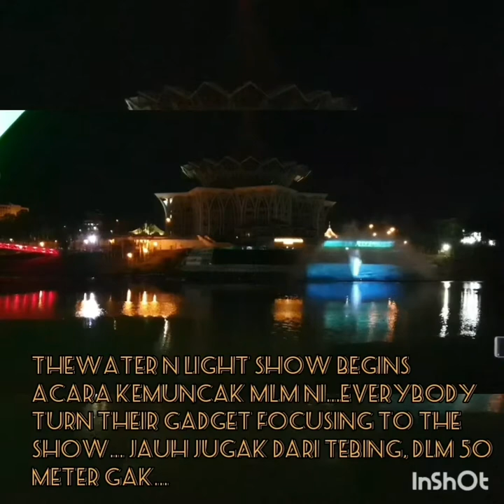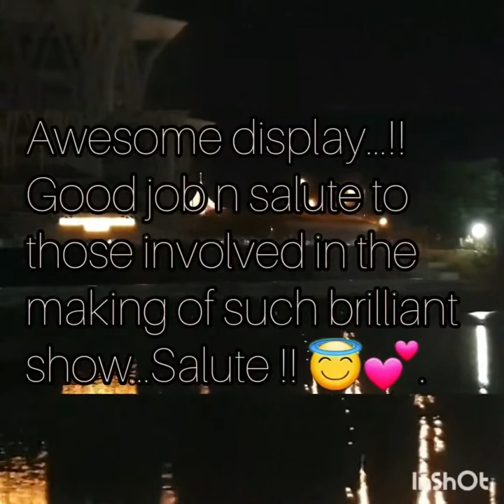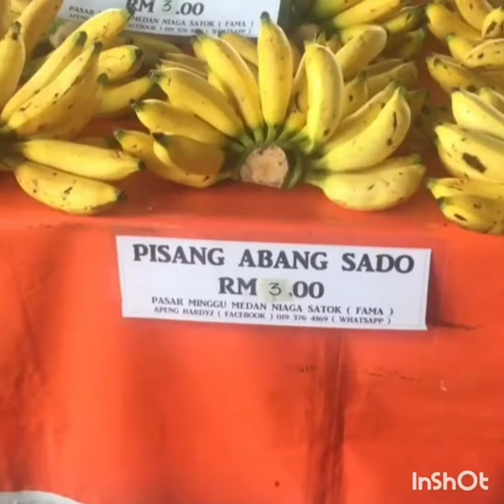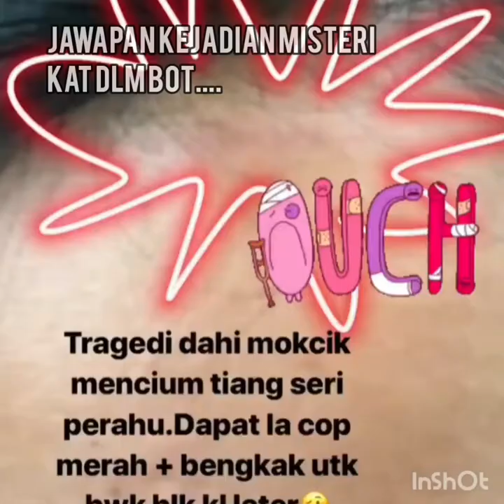SARAWAK: After 9 years...*Raon pok* !!!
Salam to youtubers around the worlldddd. Today I manage to upload my new video after few hours doing editing...he he...yet, the outcome still amateur-ish..heh heh...I hope ya'll enjoy the video.

Agik Idup Agik Ngelaban...The famous warrior shout or motto to the local people especially the Ibanese. Semangat pahlawan ni masih terus hidup di kalangan masyarakat Sarawak. I felt it, masa jln2 di waterfront...that music...that note is so captivating and almost hypnotize, it make me glued to the person who"s playing it for more than 10 minutes ! That person was don in a unique cultural ibanese dress..with cool head gear ( from kenyalang/ hornbill quill he says) and warrior tattoo's spreads along his arm and legs, equipped with the guitar like instrument ( the local call it Sape *), he really2 mesmerize the onlookers with his artistry.. Salute ! Best abiisss kau bro !!

Just a few meters from the Ibanese guys, ada gerai jual Kek Lapis Sarawak...Yeah I know, this famous local cuisine is selling everywhere, but let me say something about Gerai Mak Su. According to my partner ( sarang hae maria shi ), kek lapis ni FRESH. DElicIOUS and A Must Try when u here ! Again, this is purely base on our taste bud..lain orang lain rasa...
Along the stretch, ada banyak gerai makanan tempatan...Saya rasa laksa Sarawak, umai ( local salad ) dan Nasi Goreng Dabai ( Dabai is a local fruit, sour in taste and widely used by the local as part of ingredients in cooking).

Pasar Satok...my favourite market to shop for...Ikan Terubok Masin (Salted Chinese Herring). There are abundant of this fish there. Samada yang dh siap atau boleh request utk buat yang baru. FRESH ! Ikan masin ni kalau di goreng campur bawang dan di hidangkan panas2 dgn nasi. perghhhhhhh mesti mok coba ! Wajib coba ! Best abisss tok !!
For dinner, we discover a remarkable place...Satu Malaya dah tau..cuma saya yang ' terlambat' tau ha ha ha...Tempatnya di Bangunan UTC Kuching. TOPSPOT food court at Level 3. Gerai nombor 25. Apa yg best sangat pasal tmpt ni ?
1. Bersih/ Clean
2. Luas/ Spacious
3. Masakan SEDAP giler...SUMPAH ! Wajib coba udang telur masin, Kepah masak Kam Heong, Oyster Omelette, Sayur Midin dan macam2 adaaaa. I am giving 5 star for the masakan. Damn good food !!. Boleh mimpi beb. !!
4. Friendly services
5. Seafood segar bugar. FRESH !...Orang local cakap TopSPOT kedey 25 mesti mok coba !!

Kalau saya nak tulis semua pengalaman di Sarawak ni, sampai lusa tak abissss...so, Im gonna stop here. Please express your opinion on the comment column and enjoy the video.
Thanks to Fifi , Shahira n Juna for everything...sarang hae n Fighting !!

sarawak attraction
sarawak and sabah
sarawak accent
sarawak art
a bahasa sarawak
is sarawak a state
sarawak bumi kenyalang
sarawak cultural village
sarawak culture
sarawak c'est quoi
sarawak ethnic
sarawak food
sarawak forestry
sarawak flight
sarawak gawai festival
sarawak holiday
sarawak hornbill
sarawak independence day
sarawak iban
sarawak join malaysia
sarawak james brooke
sarawak kuching
sarawak kolo mee recipe
sarawak kek lapis
sarawak kampua
sarawak laksa
sarawak language
sarawak layer cake
sarawak laksa paste recipe
l love sarawak
sarawak malaysia
sarawak mee
sarawak museum
sarawak miri
sarawak noodle
sarawak noodle house
sarawak national park
sarawak official language
sarawak orang asli
sarawak population
sarawak pepper
sarawak rangers
sarawak river cruise
sarawak slang
sarawakku sayang
sarawak tourism
sarawak travel
sarawak tattoo
sarawak traditional food
sarawak traditional costume
sarawak t shirt
sarawak village
sarawak white pepper
sarawak words
sarawak waterfront
sarawak youtuber
7 mile sarawak laksa